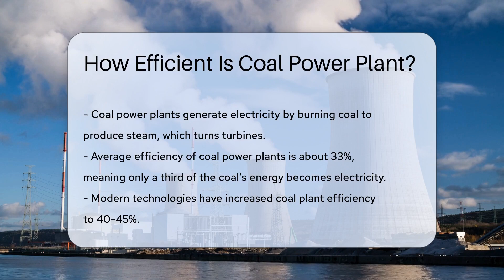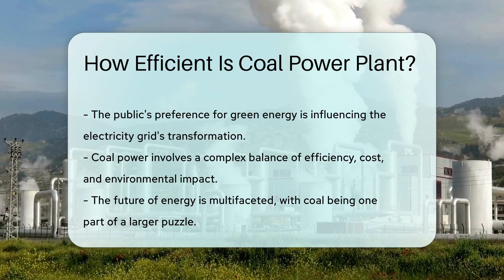How Efficient Is Coal Power Plant? - CountyOffice.org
How Efficient Is Coal Power Plant? Dive into the world of energy production with our latest video on coal power plant efficiency. Discover the intricacies of how coal power plants operate and the advancements in technology that have increased their efficiency. We explore not only the process of converting coal into electricity but also the environmental impact and the ongoing shift towards cleaner energy sources.

 As the energy landscape evolves, we examine the reasons behind the decline of coal power in the U.S., the economic factors at play, and the public's growing preference for green energy. This video provides a comprehensive look at the role of coal in the current energy mix and the complex considerations of efficiency, cost, and environmental sustainability.